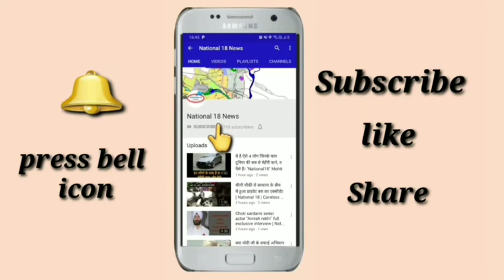दिल के मरीज इस Video को बिल्कुल भी ना देखें...वरना!Leopard|NATIONAL 18 | SANJAULI | MOHIT